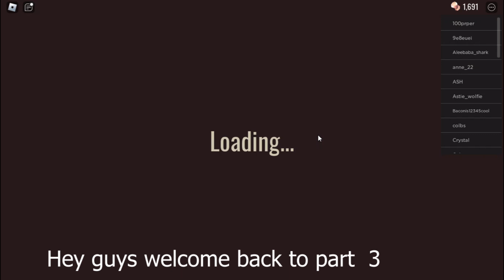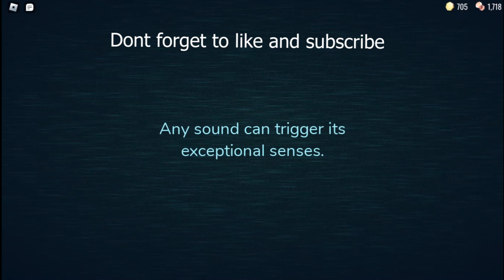Defeating the new doors update part 3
Sorry I  didn't  post for a while